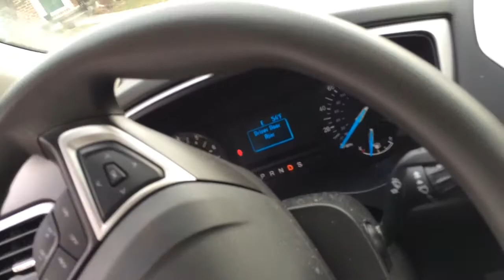Meaning of life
Luke loving daddy before work